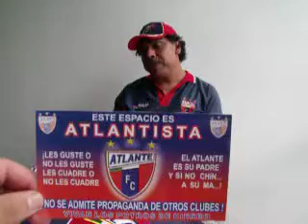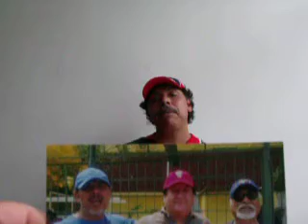PLATICA LUIS MINA 1 CON POTROLOCO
Luis Mina, aficionado y creador de productos del Atlante, dedicado a hacer colchas, decidió hacer muchos productos ya que no había muchos para presumir. Agreguen a CARMEN MINA EN FACEBOOK.